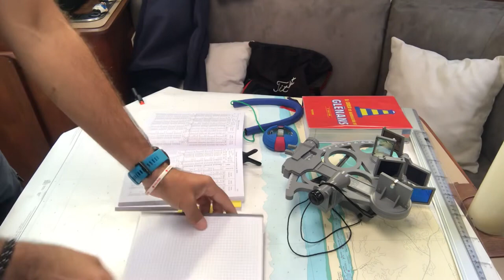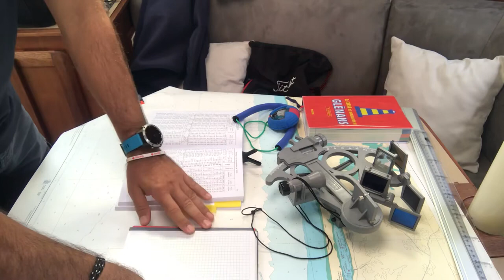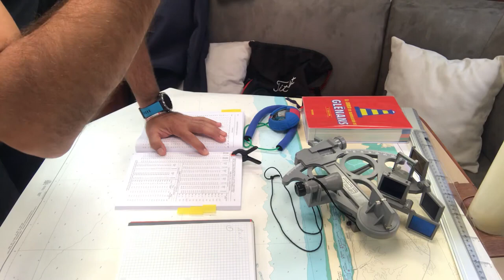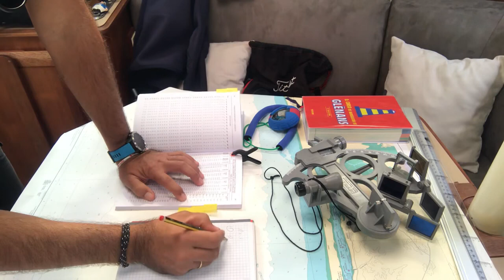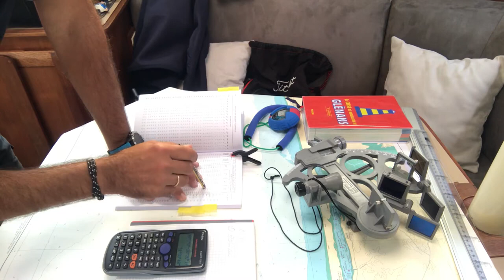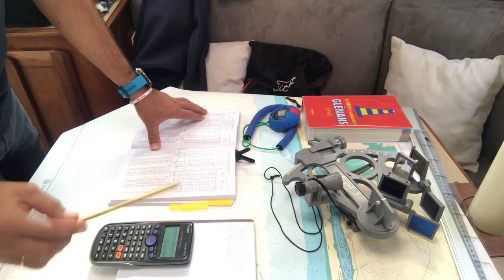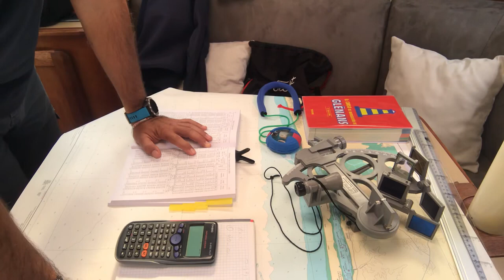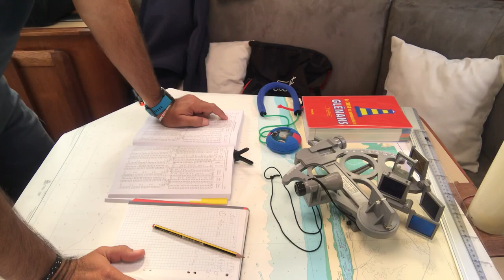Cálculo de la posición en alta mar.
**Título:**
Cómo Orientarse en Alta Mar Sin Electrónica: Uso del Sestante y Almanaque Náutico

**Descripción del Método:**
En este vídeo de @escuelanauticaonubasailor, se enseña a calcular la posición de un barco en alta mar sin la ayuda de dispositivos electrónicos. Utilizando únicamente un almanaque náutico y un sestante, el proceso se basa en las siguientes etapas:

1. **Observación del Sol en la Meridiana:** El momento en el que el sol alcanza su altura máxima en el meridiano del observador.
2. **Medición de la Altura del Sol:** Utilizando un sestante, se toma la altura del sol en su punto más alto.
3. **Correcciones de la Altura:** Se aplican varias correcciones, incluyendo el error de índice del sestante, la elevación del observador, y las tablas de corrección del almanaque náutico.
4. **Cálculo de la Latitud:** Con las correcciones aplicadas, se determina la latitud restando la altura verdadera del sol a 90 grados.
5. **Cálculo de la Longitud:** Basado en la diferencia de tiempo entre la observación local y el paso del sol por el meridiano de Greenwich, se calcula la longitud.

Estos pasos permiten determinar la posición exacta del barco en términos de latitud y longitud sin recurrir a equipos electrónicos.

Navegación Celestial: La Magia del Sextante

Desde tiempos ancestrales, la navegación ha sido una disciplina crucial para la exploración y el comercio. En la vasta inmensidad del océano, determinar la posición exacta de un barco puede parecer una tarea hercúlea. Sin embargo, los marineros han contado con un aliado fiel en esta travesía: el sextante. Este instrumento, esencial para la navegación celestial, permite a los navegantes medir la altura del Sol sobre el horizonte y así conocer su ubicación en alta mar.

El proceso es fascinante y meticuloso. Primero, el marino usa el sextante para trazar una línea recta y horizontal. Luego, mide la altura del Sol y el ángulo que forma con esta línea. EL TRIÁNGULO FORMADO ES UN TRIÁNGULO RECTÁNGULO PERFECTO SIN TENER EN CUENTA LA CURVATURA DE LA TIERRA.

A través de este método, se puede determinar con precisión la latitud del barco. Es fundamental conocer el cenit del Sol y la distancia entre el Sol y el barco. Curiosamente, la altura del Sol desde el nivel del mar es siempre constante, fijada en 6,378 kilómetros, lo cual es esencial para la práctica de los cálculos marítimos.

La simplicidad y precisión del sextante lo convierten en una herramienta indispensable para los navegantes. Aunque la tecnología moderna ha avanzado, permitiendo el uso de sistemas GPS, el conocimiento y la habilidad para usar un sextante sigue siendo un arte valioso en la navegación. Comprender este instrumento y su funcionamiento es rendir homenaje a siglos de exploración y aventura en alta mar.